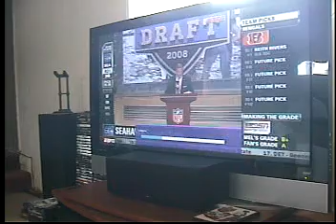Draft Day 2008 pick 28 Lawrence Jackson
Seattle Seahawks select Lawrence Jackson